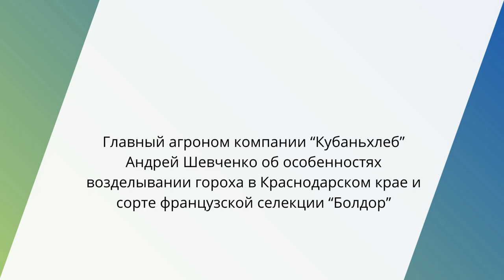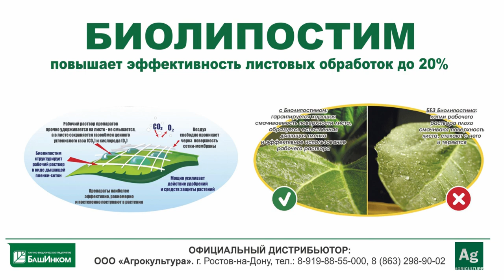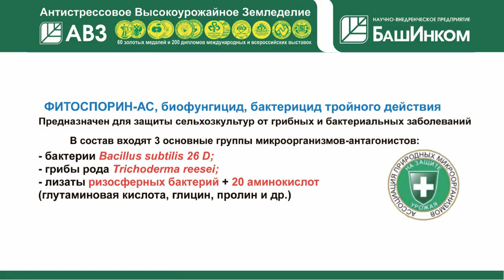Горох – это отложенная прибыль, даёт 8-10 ц прибавки пшенице | Главный агроном “Кубаньхлеб”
Главный агроном компании “Кубаньхлеб” Андрей Шевченко об особенностях возделывания гороха в Краснодарском крае и сорте французской селекции “Болдор”.

Стратегический партнер:

ООО "Агрокультура" - надёжный поставщик биопрепаратов и биоудобрений компании “БАШИНКОМ” и жидких минеральных микроудобрений "МЕГАМИКС".

– В нашем спецпроекте о горохе Вы выступаете как представитель Кубани. И, как мне кажется, чтобы понять специфику, надо пройтись по всей технологии выращивания. Начиная с выбора семян и подготовки их, а затем переходя к севу и дальнейшим действиям.

– В качестве семян гороха мы используем французскую селекцию, компании Флоримон Депре. Мы выращиваем свои семена (т.е. выросшие на кубанской земле, обработанные на своем заводе). У нас есть уникальный комплекс по подготовке, собственная линия. Они проходят через фотосепаратор, обязательно с протравкой. Обрабатываем против болезней. Также мы обязательно добавляем питание.

В технологии важна подготовка почвы к севу. Это обязательно августовская зябь и выравнивание с осени, чтобы поле было выровнено идеально. В наших условиях необходимо внесение фосфоросодержащих и серосодержащих удобрений. Так, мы вносим сульфоаммофос, хотя бы 100-150 кг с осени, так как есть недостаток серы в наших почвах: мы делали комплексное агрохимобследование. И ранней весной, либо февральские окна, то есть чем раньше, тем лучше, мы заходим сеять горох. Делаем это без предпосевной культивации: сразу заходим и сеем. Но поле должно быть идеально подготовлено, выровнено с осени.

На данный момент уже получены всходы – 100%. Высевали его мы в этом году 23 февраля, на праздник. У нас очень хорошие посевные комплексы Амазон. На них установлен не сошник, а клинец, который даёт возможность высевать по более сырой, даже грубой почве.

Норму высева подбираем оптимальную. Семенные участки высеваем с нормой в 1,2 млн на га, товарные участки – 1,5 млн на га с учётом посевной годности. То есть около 300 кг – семенные посевы и 350-380 кг на га – товарные.

– Чем семена французской селекции хороши для Кубани?

– Сорт мы выращиваем один, это Болдор. Это очень продуктивный, урожайный сорт. Отличается своей устойчивостью к осыпанию, засухоустойчивостью, устойчивостью к расщеплению. Очень мало пелюшки, её практически нет. Это растение усатого типа. Он не ложится, что облегчает уборку. Наблюдалась урожайность 53-54 ц на га на первых клетках, выбранных для уборки. На наши 2600 гектар, то есть на всю площадь, отведенную под горох, мы получали максимальную урожайность в 46,5 ц на га.

– Давайте вернёмся к технологии возделывания. После сева что вы дальше делаете? Боретесь с сорняками? Вносите удобрения, подкормки?

– После сева обязательно проводим химпрополку, когда подходит фаза “тройчатый лист”. Используем действующее вещество имазамокс. Работали МЦПА, но вторая волна им не сдерживается. На семенных участках в обязательном порядке работаем дополнительно по злакам, на товарных – по необходимости.

А также обязательны две инсектицидные обработки – в начале цветения и в конце. Используются разные классы действующих веществ. Это делается, чтобы исключить поражение растений брухусом и другими вредителями.

После того, как бобы начинают созревать, в обязательном порядке проводим десикацию посевов, чтобы минимизировать потери и оперативно убрать горох. К уборке приступаем с влажностью 14-16%, это оптимально. При более низкой влажности качество снижается. И покупатели товарного гороха не хотят брать зерно, в котором сечки более 3%.

– В какое время происходит уборка?

– В промежутке между раннеспелыми и позднеспелыми сортами пшеницы мы приступаем к уборке гороха. Как только горох созрел, мы бросаем всё. Промедление со сроками уборки гороха очень влияет на урожайность. Если созревшее поле попадает под дождь, то высоки потери. Бобовая культура в своём составе содержит много белка и поэтому она очень быстро разлагается. Если проведена десикация посевов, то солома разлагается ещё быстрее. Он ложится тогда, его сложно поднять, если невыровненное поле. Потери в этом случае могут достигать и 50%. Если же горох убран вовремя, то потери минимальное.

Подытоживая наш разговор о технологии, скажу, что залог успеха получения высокого урожая гороха – это отбор качественного материала, подготовка семян, их протравка, подготовка поля с осени, ранние сроки сева с оптимальной нормой высева, чтобы поле было не пустое. Если поле не заполнено, не будет густоты, то почва начинает лопаться, сохнет и урожая не будет. Обязательна хорошая защита растений, защита от комплекса вредителей. Семенные посевы мы в обязательном порядке обрабатываем фунгицидами, так как есть развитие болезней. И нужна десикация и уборка в срок. После этого – обработка семян на зерноочистительной технике, сразу после уборки. Надо очищать горох от органических и минеральных примесей. Далее - положить горох на хранение.